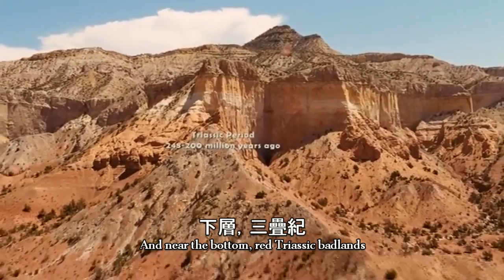科學交響樂 Symphony of Science：恐龍世界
有鑑於最近電影《侏羅紀世界》即將上映，在下將會貼幾部與 恐龍 / 演化論 相關的科普影片寓教於樂。 ^___^
【 因為諸多原因，在下決定將本片稍作修改並重新上傳，對於原影片的支持者們，在下致上由衷的謝意！！！】

根據聖經(神創論)，所有的生物在一開始便是按造現今的樣貌創造出來，沒有演化過程、地球年齡只有大約6000年。因此數千萬年前恐龍的存在與滅絕，早已是打臉神創論的鐵證。

原始影片材料：
Dinosaurs Alive
BBC "How to Build a Dinosaur"
BBC "Extinct: A Horizon Guide to Dinosaurs"
Bill Nye - Dinosaurs
Prehistoric Park
Discovery Channel "Last Day of the Dinosaurs"
Jurassic Park
Jack Horner's 2011 TED Talk

個人翻譯，歡迎指教 ^ ^
目前預計會定期1~2週進行更新
若有同好看到不錯的無神論影片想要在下幫忙翻譯
在下將視情況與能力給予回應，有任何建議亦歡迎提出
更多訊息可見頻道簡介，謝謝大家 ^ ^